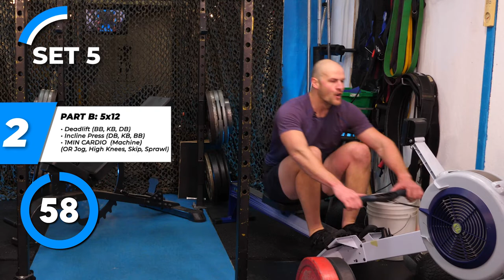GRIP N' RIP (Full Body Workout 31)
Today’s workout: Deadlifts and Swings! Both are an incredible full body demanding exercise, including GRIP strength! - and swings when done for high volume can be of equal conditioning output to any cardio machine on the planet!

The WORKOUT:
PART A: 60 REPS (6x10 Reps)
• Swings KB or DB
• Push-Up (Any Height)
• Deadbug Core L/R

PART B: 5x12
• Deadlift (BB, KB, DB)
• Incline Press (DB, KB, BB)
• 1MIN CARDIO  (300m ROW)
     (Jog, High Knees, Skip, Sprawl, Machine)

PART C: 5 SETS 6 REPS+
• Deadlift 6 REPS +
• Chest Press 6 REPS +
• Windmill 6 / SIDE

EQUIPMENT LINKS:
Power Bands (Get all 3)
Power Bands (or a 4-Pack)
Doorway Pull-up Bar
Fabric Mini Bands
Cheaper Kettlebells
Gymnastics Rings
Slam Ball (Poor Person Bench)
TRX Suspension Trainer
Cheap Knock-off Suspension Trainer
Foam Roller for Sore/Tight Muscles
All clothing Lululemon Men's

00:00 -  Today’s Intro
1:40 -  The Warm-up (Don’t skip!)
7:55 – Start of Workout!

• Full body workout • Home workout • Free workout • HIIT workout • Core workout • Abs workout • Workout from home